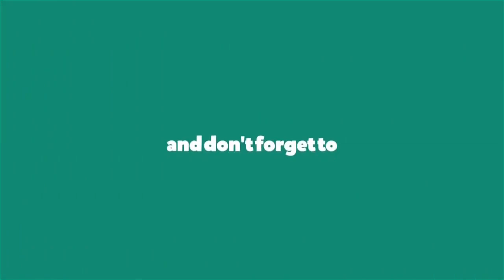睡前吃7種宵夜，助眠還不長胖